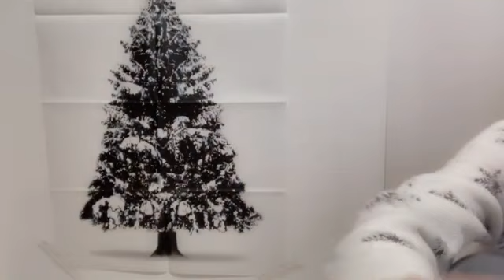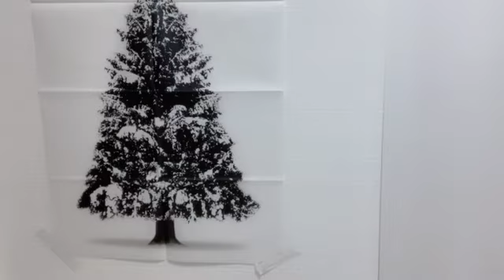藤野 心葉（HKT48 研究生）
48 KOKOHA FUJINO 2022年12月25日11時17分23秒 藤野 心葉（HKT48 研究生）